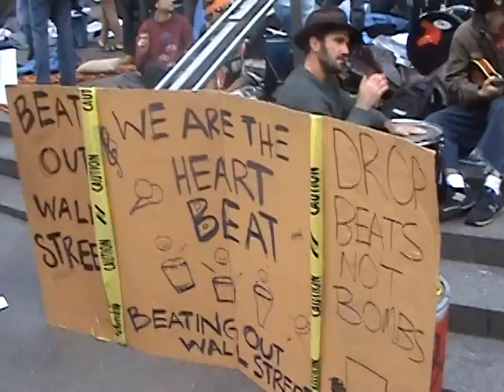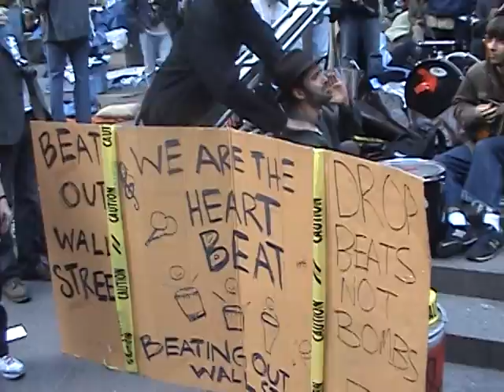Occupy Wall Street, Liberty Plaza, Oct. 15, 2011 -- Music Band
Live unedited film of music band playing at the Park.
Hear the drums, bongos, guitars, and singers from "We are the Heart Beat."